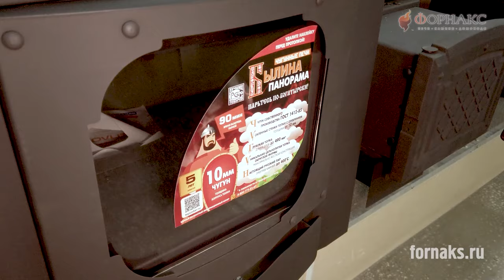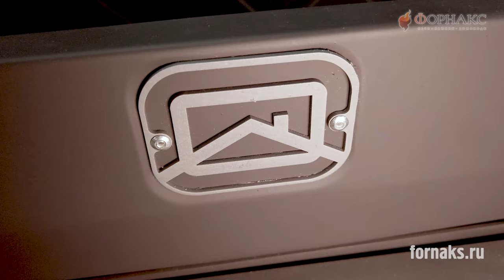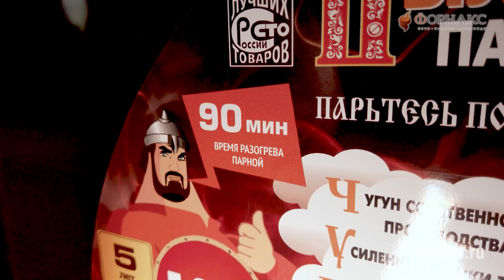Почему стоить выбрать цельнолитую чугунную печь для бани?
Цельнолитая чугунная печь для бани имеет ряд преимуществ:
1. Долговечность: Чугун является очень прочным и устойчивым к коррозии материалом, что обеспечивает долгий срок службы печи.
2. Высокая теплопроводность: Чугун быстро нагревается и долго сохраняет тепло, что позволяет поддерживать стабильную температуру в бане.
3. Равномерное распределение тепла: Цельнолитая конструкция обеспечивает равномерное распределение тепла по всей поверхности печи, что способствует комфортному и эффективному прогреву парной.
4. Экономичность: Благодаря высокой теплопроводности и теплоемкости чугуна, такие печи потребляют меньше топлива для поддержания необходимой температуры.
5. Надежность: Цельнолитая конструкция исключает возможность утечек и деформаций, что повышает безопасность эксплуатации.
6. Эстетический вид: Чугунные печи часто имеют классический и привлекательный дизайн, который вписывается в интерьер любой бани.

Выбор цельнолитой чугунной печи для бани — это инвестиция в качество, надежность и комфорт вашего парного отдыха.